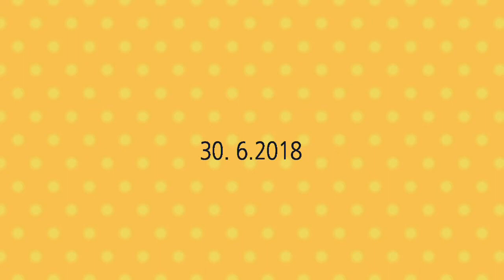Влог.День молодежи.Праздник.(2018)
День молодежи 2018.Показательные выступления и праздник.Лето в разгар зимы.